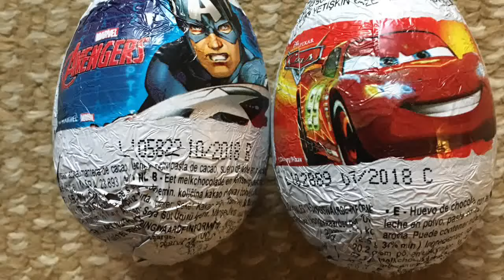AVENGERS MARVEL & CARS || KINDER EGG SURPRISE